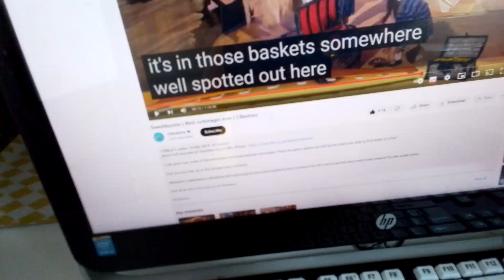22 February 2023